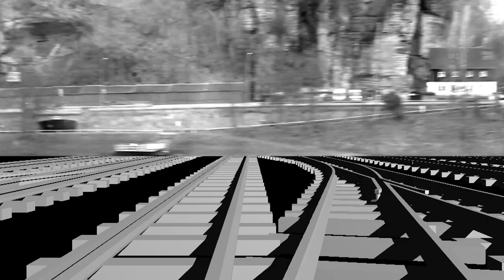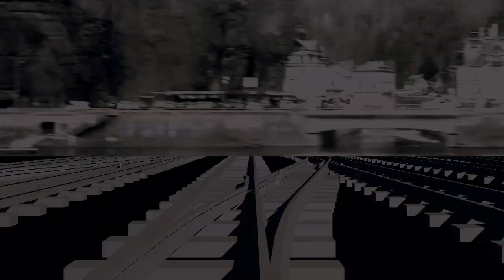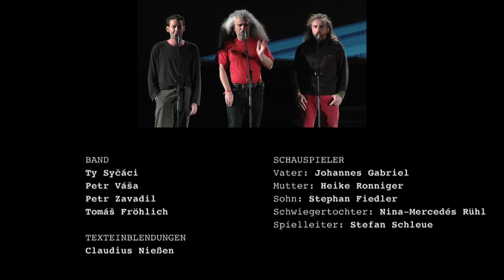Lichtfest 2013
Gemeinsames Gedenken an die Friedliche Revolution: 24 Jahre nach dem 9. Oktober 1989 in Leipzig.

Im Rahmen des Lichtfests Leipzig erlebten die rund 30.000 Besucher eine vielschichtige künstlerische Auseinandersetzung unter dem Motto „Wie geht's? Über Prag!". Auf dem Augustusplatz thematisierte das Kunst- und Bürgerprojekt Lichtfest die Ereignisse in Tschechien und der Slowakei (bis 1989 ČSSR), unter anderem mit dem Prager Frühling 1968 und der Botschaftsbesetzung durch DDR-Flüchtlinge in Prag 1989. Unter den Gästen beehrte auch Joachim Gauck, Bundespräsident der Bundesrepublik Deutschland, das Lichtfest. Die Grußworte sprachen Leipzigs Oberbürgermeister Burkhard Jung und der slowakische Schauspieler Róbert Roth.

Der Augustusplatz als historischer Versammlungsort der Demonstranten 1989 bildete auch in diesem Jahr wieder den Aktionsraum für das Lichtfest. Dort erlebten die Besucher eine künstlerische Performance bestehend aus einer Videoprojektion an die Fassade der Oper, einer szenischen Darstellung sowie einer musikalischen Inszenierung. Der künstlerische Leiter des Lichtfests Jürgen Meier, Regisseur und Autor Ralph Oehme, Musiker Mike Dietrich, die Brünner Band Ty Syčáci sowie Schauspieler und Kleindarsteller verbanden historische Bezüge mit aktuellen Themen. Das Portal der Oper Leipzig diente als Projektionsfläche und bildete den Bühnenhintergrund für einen symbolischen Bahnhof, der im Zentrum der Inszenierung stand. Die Theaterperformance fokussierte auf eine Familie, die in verschiedenen Szenen die Umstände in der DDR, die Ereignisse des Prager Frühlings, die Besetzung der Deutschen Botschaft in Prag und die Ausreise nach Hof sichtbar machte. Die Brünner Band Ty Syčáci begleitete das Bühnengeschehen mit Livemusik. Eine Videoübertragung mit historischen Aufnahmen und Livebildern, die mit einem individuell komponierten Soundteppich arrangiert wurden, ergänzte das Spiel. Parallel gestalteten die Lichtfest-Besucher mit Zehntausenden Kerzen gemeinsam eine leuchtende „89".